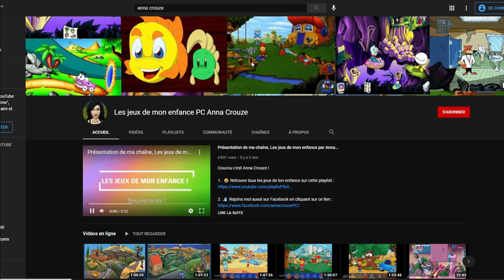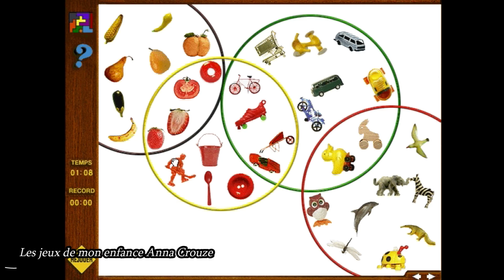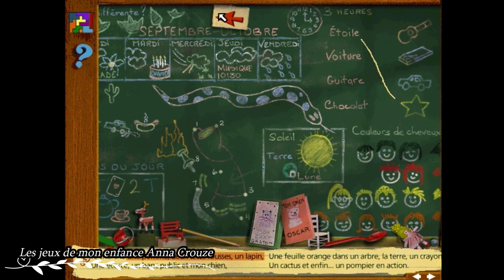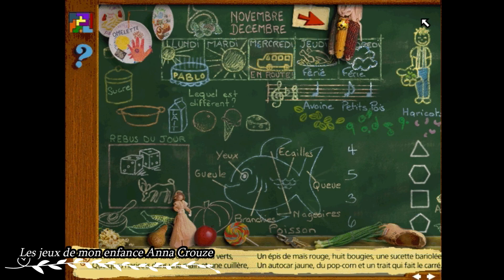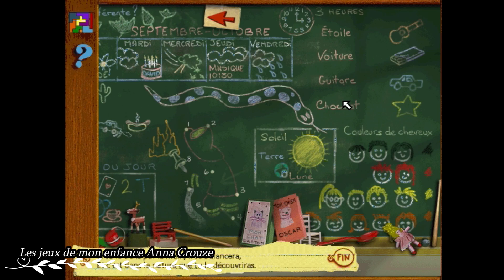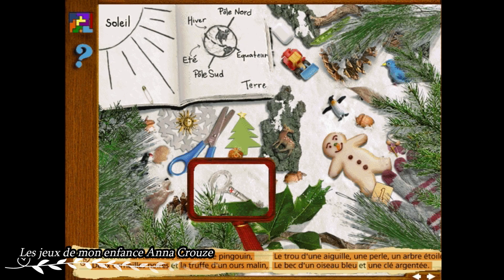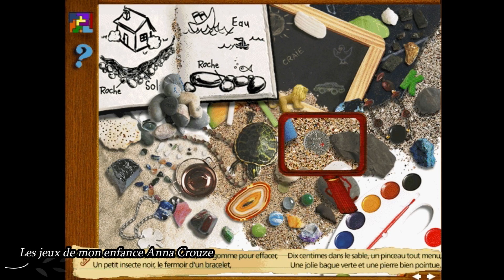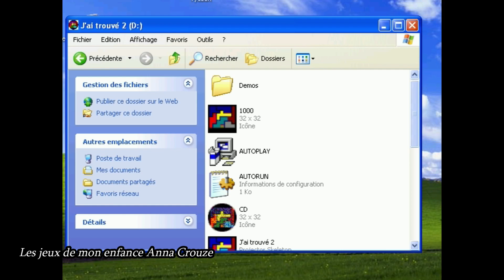J'ai trouvé ! 2 1000 façons de grandir ! PC COMPLET